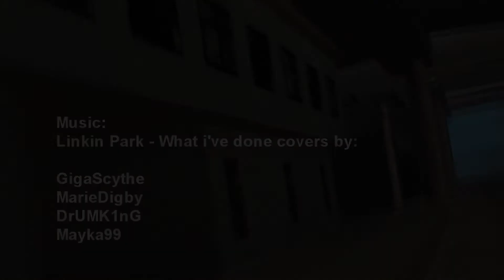Grand Theft Auto San Andreas Red killer on the street